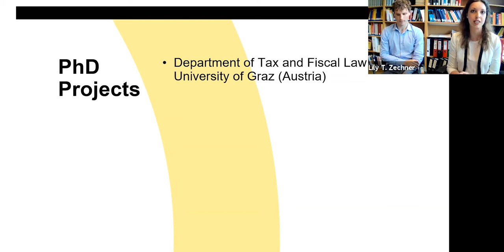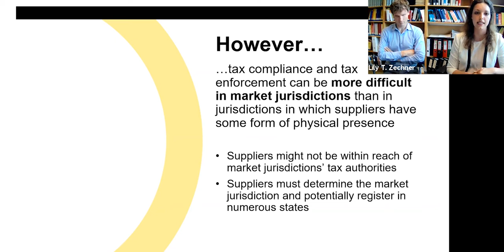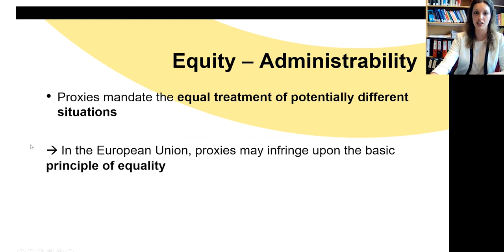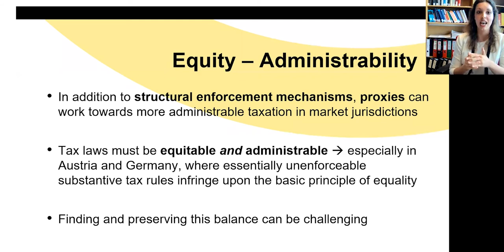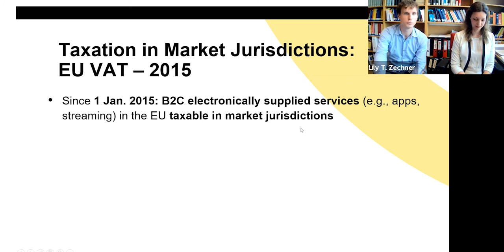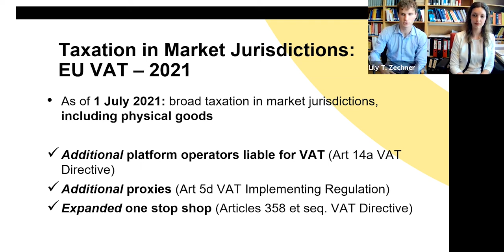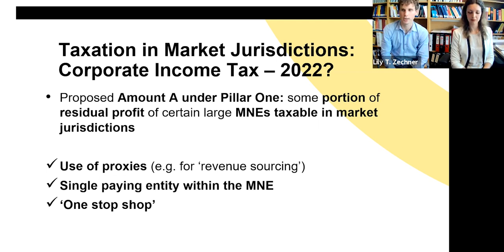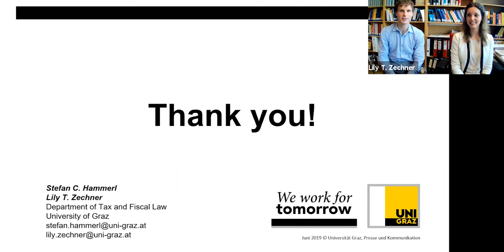Indiana/Leeds Summer Tax Workshop Series: Stefan Hammerl & Lily Zechner (Graz), June 25, 2021.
Lily Zechner and Stefan Hammerl from the University of Graz present "Taxing Profit and Consumption in Market Jurisdictions: Equity and Administrability in the Digital Era" in the fifth session of the 2021 Indiana/Leeds Summer Tax Workshop Series (June 25, 2021). Prof. Lederman (Indiana University Maurer School of Law) and Dr. Leopoldo Parada (University of Leeds School of Law) co-host this series and make brief introductory remarks. The Q&A and discussion that followed the talk are not included in this video.

Video contents:
00:00 - Title
00:10 - Introductory remarks by Prof. Lederman
00:30 - Introductory remarks by Prof. Parada
01:49 - Lily Zechner's portion of the talk
09:52 - Stefan Hammerl's portion of the talk
20:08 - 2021 Indiana Leeds Summer Tax Workshop Series schedule and Zoom registration link